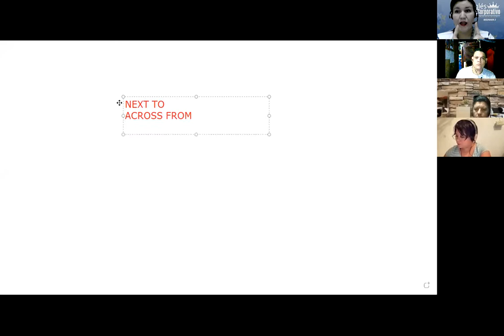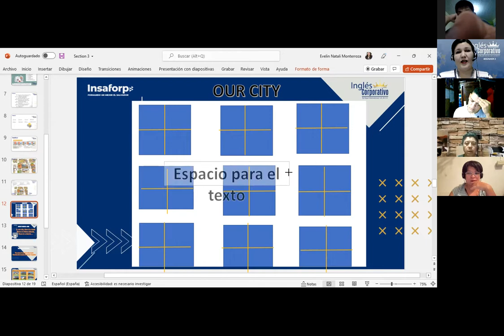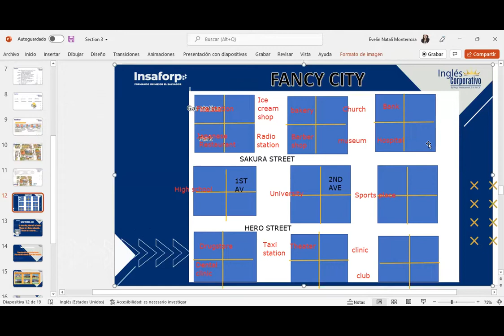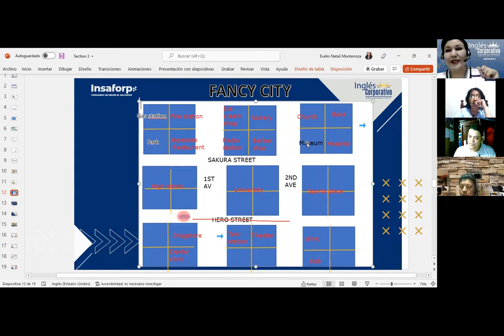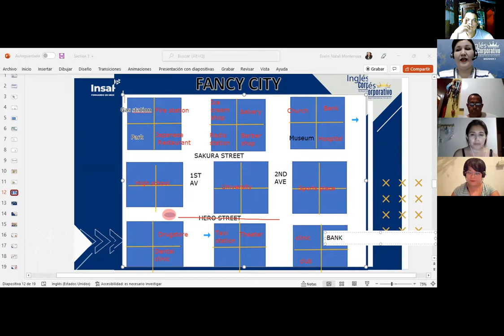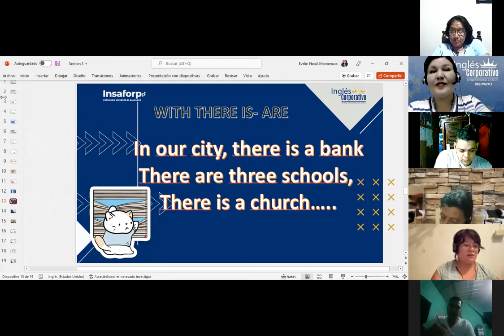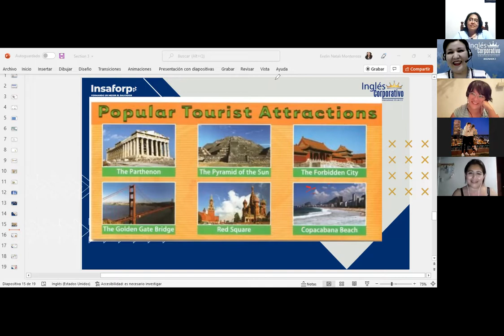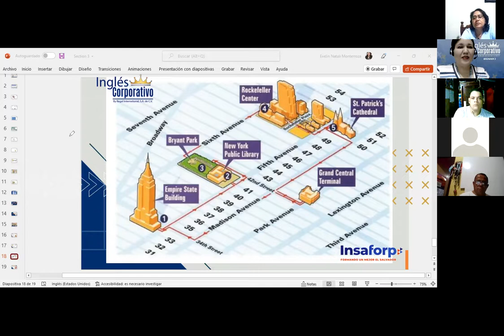Inglés Corporativo-Giving directions-Class 10